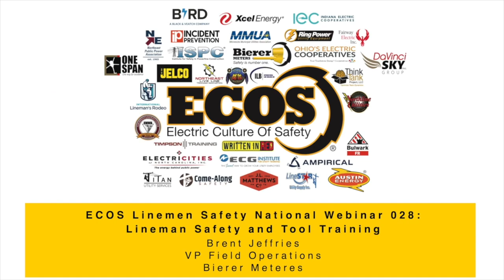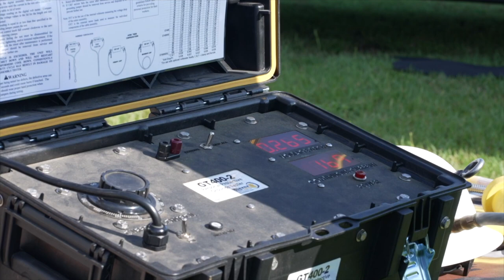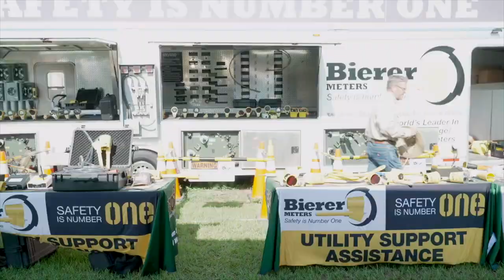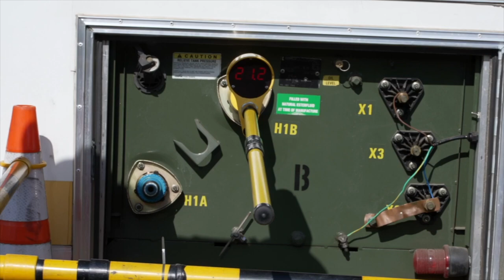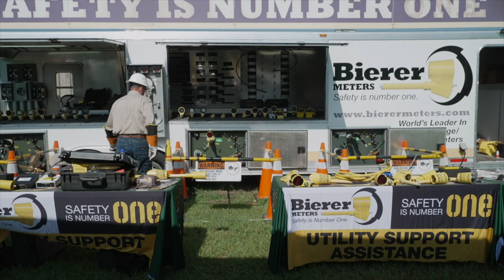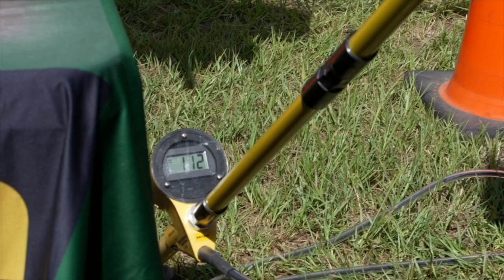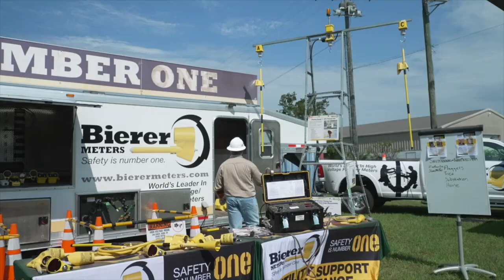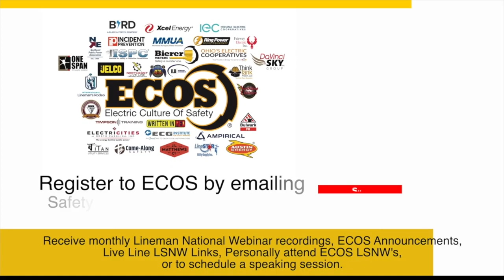ECOS LSNW 028: LINEMEN SAFETY AND TOOL TRAINING - Full Length Public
ECOS Linemen Safety National Webinar 028: LINEMEN SAFETY AND TOOL TRAINING, with Brent Jeffries, VP Field Operations, Safety Instructor, with Bierer Meters, founder and facilitator of ECOS.

Brent Jeffries VP Field Operations, Safety Trainer, Speaker, presents his LINEMEN SAFETY AND TOOL TRAINING, sharing his 9 years of training Linemen safety, Best Work Practices, Procedures, and Incident Prevention throughout America and Canada, as part of Bierer USA, a no cost Utility Support Assistance services.

Email Brent at to partner up with the ECOS nationwide grassroots electrical utility industry's safety coalition, and receive all ECOS Linemen Safety National Webinar monthly announcements, and at no cost all LSNW recordings, to present your LSNW topic, your company's logo added to the ECOS Partnership Logo, to attend live at any LSNW, to share your ECOS Live Wire Story on a podcast, or to receive Bierer Meters' unique industry changing no cost 3 session all day Lineworker Safety and Tool Competence Workshop, curriculum, and custom tailor your Line Crew’s experience.

ElectricCultureOfSafety.com

Bierer Meters Family Owned and Operated USA Made since 1987
BiererMeters.com

Together we are changing our Electric Culture of Safety

ElectricCultureOfSafety.com